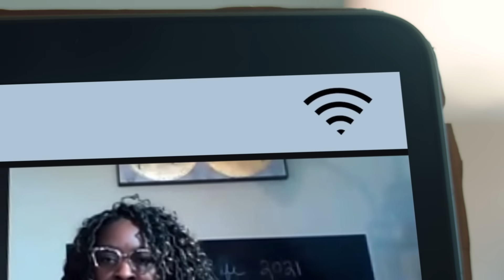San Antonio Innovative Home Designs 2021 | Pulte Homes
About Pulte: Pulte Homes is one of the nation’s largest home builders, offering high-quality new homes across the country for over 70 years. Each home we build is specially designed with More Life Built-In ® and is backed by our industry leading 10-year warranty. From our innovative floor plans to our tech-ready Smart Homes, our homes help bring your new home dreams to life. To find new homes for sale near you, visit us